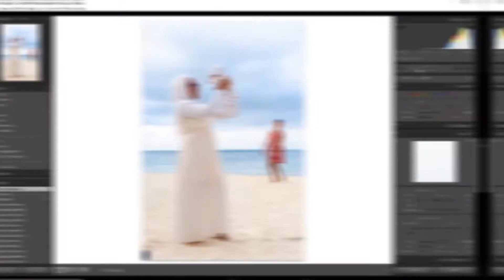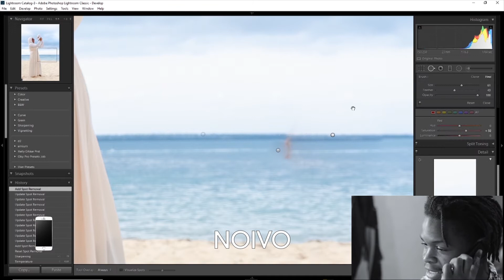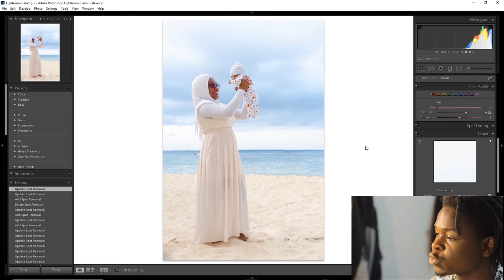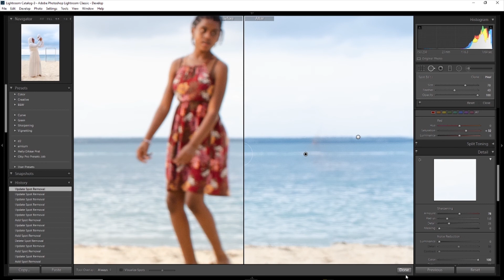RETIRAR OBJETOS DE FOTOS NO LIGHTROOM, MENOS DE 30S!!!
Olá pessoal, hally dakar aki, neste vídeo fiz uso de uam ferramenta pratica(spot removal/remoção de manchas) , facil de usar para remover objectos nas suas fotos. Se você que mais dicas como essa increva-se no cana e partilhe o video com os seus amigos.

MINHAS REDES
Siga Dakar Records no instagram: @dakar.records
Meu intagram: @hally_dakar

Comente se você tiver perguntas!